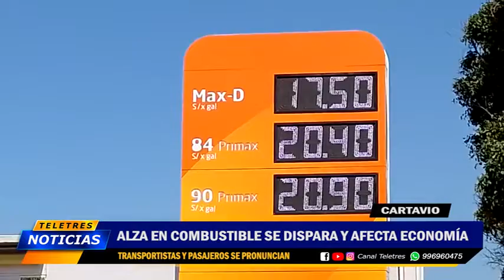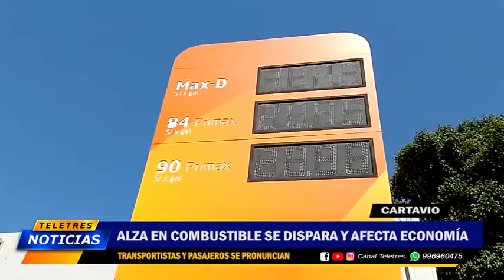ALZA DE COMBUSTIBLE SE DISPARA Y AFECTA ECONOMIA EN CARTAVIO